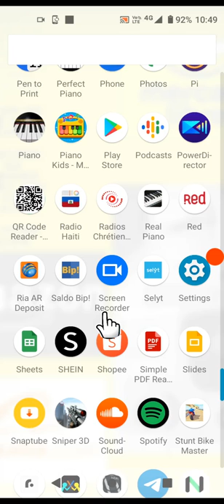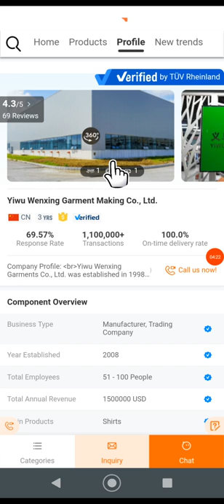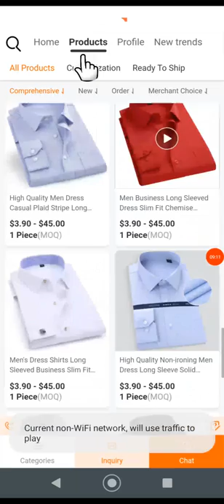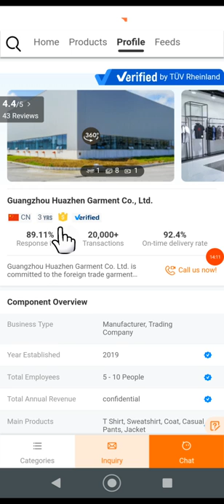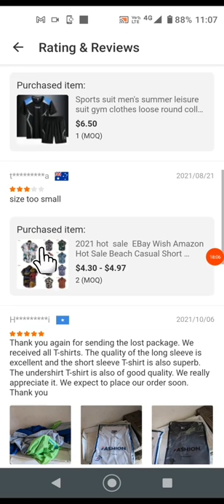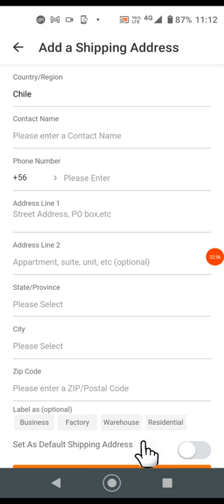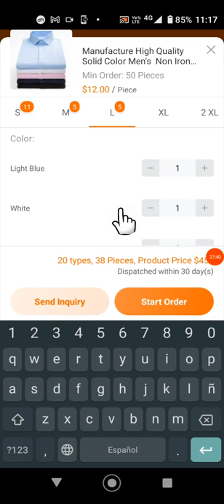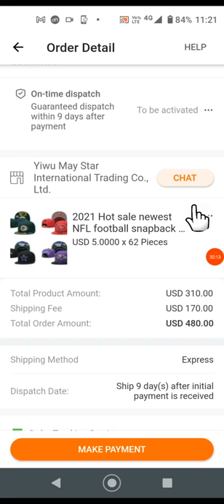2ème Parti Kijan pou Achte sou Alibaba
Si ou ta renmen gen yon sit entènèt pou biznis ou oswa nenpòt sit entènèt pou lòt bagay ou ka fè m 'konnen paske mwen tap byen kontan pou m ede w

Si ou BEZWEN Fè Yon Logo pou business ou byen kreye yon Non pou bay business ou pou business ou kapab plis rekonèt kontakte m

Si ou vle achte angwo pou ou ka revann sou Alibaba, Shein, ou byen Made In China kontakte m pou kapab jwenn bon sèvis tout bagay nou achte pran Maximum de 30 jou